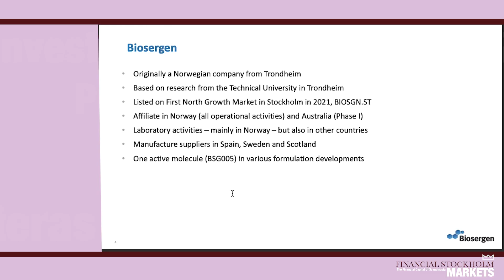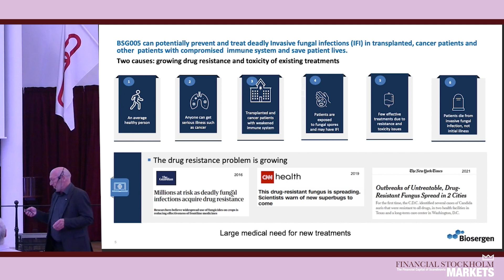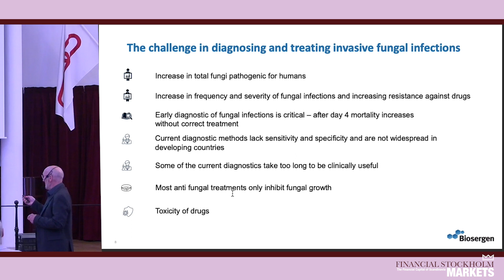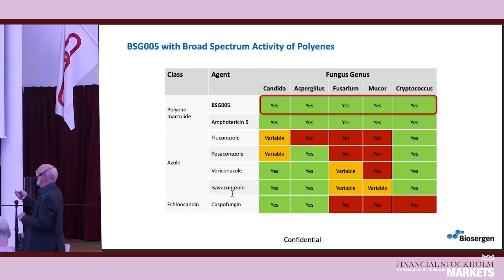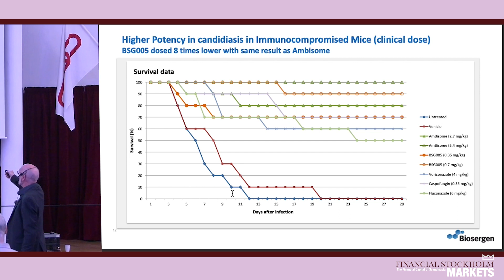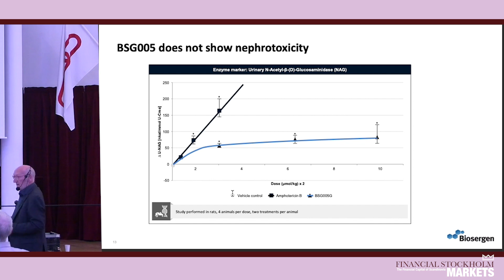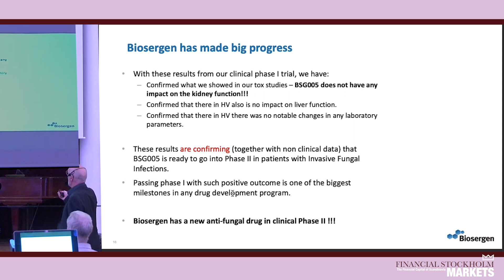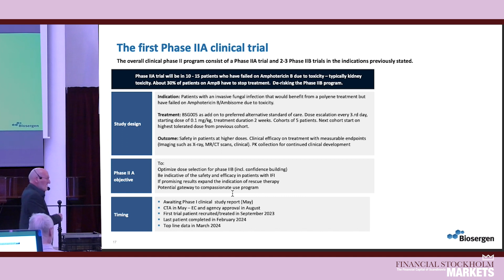Biosergen AB (publ) på Banérska Palatset 29 mars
Biosergen utvecklar nya behandlingar av invasiva svampinfektioner, ett område där endast en ny klass av svampdödande läkemedel har utvecklats på tre decennier. (presentationen kommer göras på engelska)

Biosergen is a biotechnology company that employs the majority of its organisational and financials resources on the clinical development of BSG005. BSG005 is a potentially disruptive antifungal drug with blockbuster potential based on significant safety and potency advantages over competing antifungals, including Amphotericin B, in more than a decade of preclinical studies.

“Biosergen has now completed and will discuss the phase 1 clinical trial with it’s very positive outcome and is ready to move into phase II trials in patients with Invasive Fungal Infections.”

Presenteras av Peder M. Andersen MD, Chief Executive Officer